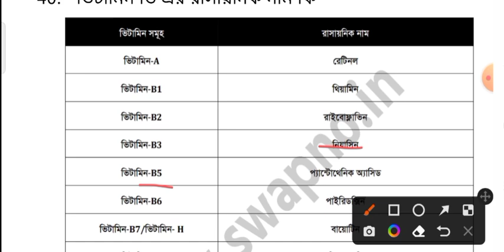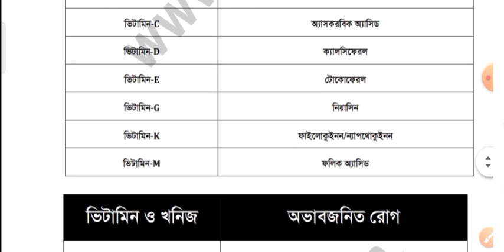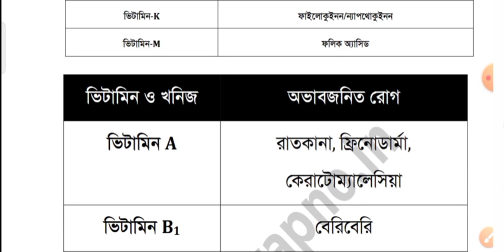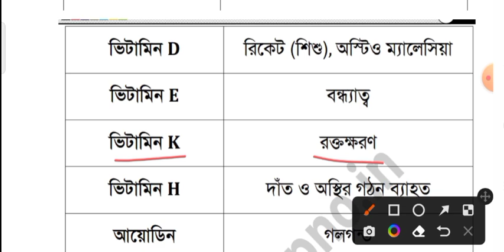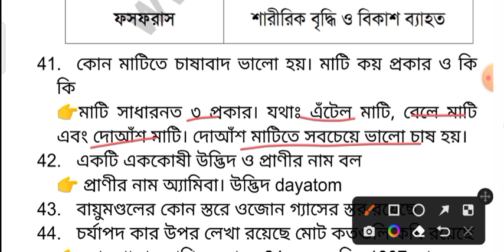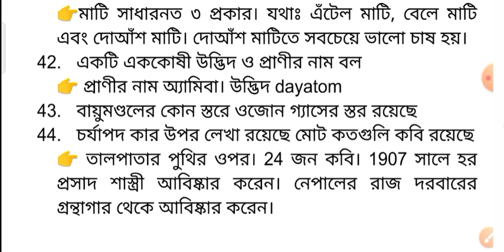new primary TET 2023।। bengali pedagogy । বাংলা পেডাগোগী।। primary TET preparation 2023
primary interview preparation ।। প্রাইমারি ইন্টারভিউ প্রস্তুতি।। most important questions.tet 2023

primary interview most probably questions. most frequently asked interview questions.